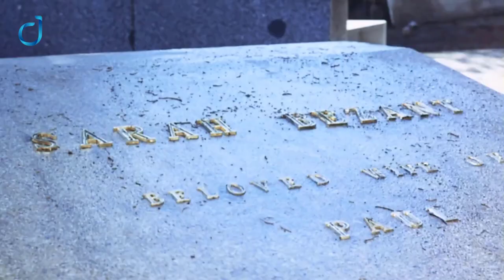What the Peeper Saw (1972) || Do Jin Reviews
Do Jin reviews “What the Peeper Saw” ( Italian title: La tua presenza nuda! ), a 1972 horror film, produced between the United Kingdom, Spain, Italy, and West Germany, directed by James Kelley and Andrea Bianchi, you also can find it under its original name “Diabólica Malicia” as well as “Night Child” and “Night Hair Child”. The film stars Mark Lester, Britt Ekland, Hardy Krüger, Lilli Palmer and Conchita Montes.